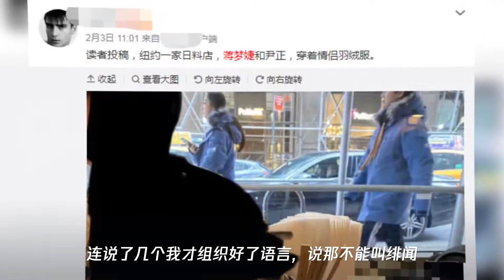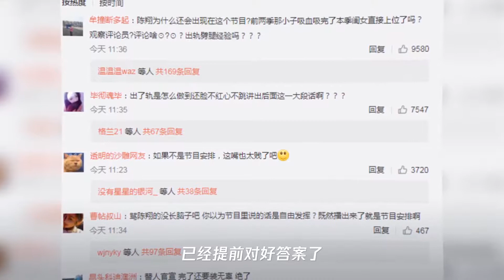尹正蒋梦婕恋情“被官宣”,网友吐槽：陈翔这嘴也太快了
➤Thanks收看！